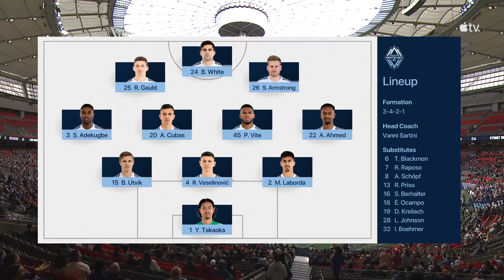HIGHLIGHTS: Vancouver Whitecaps FC vs. MNUFC | October 5, 2024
The Loons secure a crucial set of three points against the Whitecaps in their second-to-last game of the regular season.

Music licensed courtesy of APM